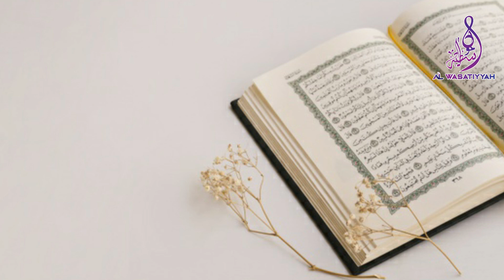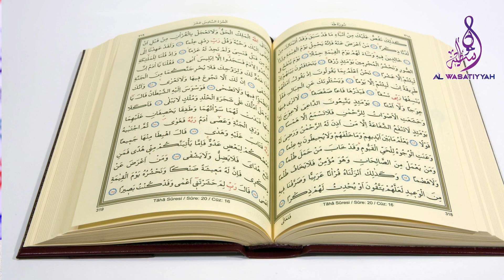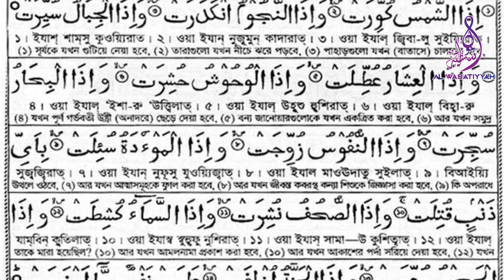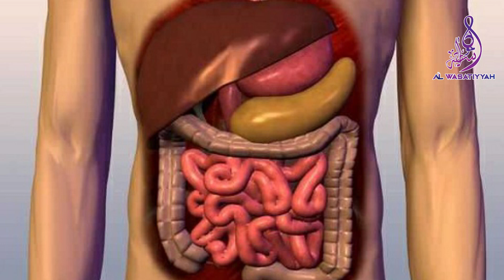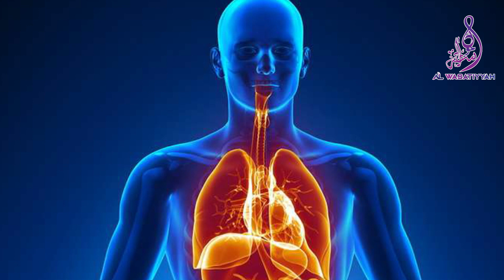সুখ এবং সমৃদ্ধি প্রত্যাশা || সুখ সমৃদ্ধি লাভের উপায় || মনিরুল ইসলাম || Al Wasatiyyah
সুখ এবং সমৃদ্ধি প্রত্যাশা জীবন ঘনিষ্ট আলোচনা নিয়ে আসলেন মনিরুল ইসলাম মজুমদার।

আসসালামুআলাইকুম,
           আমি মিজানুর রহমান আজহারী। আমি গড়তে পছন্দ করি ভাঙতে নয় । কারণ ভেঙ্গে ফেলা খুবই সহজ কিন্তূ গড়ে তোলা খুবই কঠিন । আমি ঐক্যকে পছন্দ করি। আমি চাই যারাই আমরা ইসলামের কথা বলি তারা যেন এক টেবিলে বসি। আমি চাই  বিভেদের দেয়াল ভেঙ্গে সীসাঢালা মজবুত ঐক্যর প্রাচীর গড়ে উঠুক বাংলদেশে। আমরা একসাথে ইসলামের কাজ করি।
Lecturer: মনিরুল ইসলাম
ANTI-PIRACY WARNING This content's Copyright is reserved for Al Wasatiyyah. Legal action will be taken against those who violate the copyright of the material.
বিঃ দ্রঃ ** আল ওয়াসাতিয়্যাহ ** সুন্দর এই ভিডিওটি ভালো লাগলে শেয়ার করে অন্যদের দেখার সুযোগ করে দিন। কমেন্ট করে আপনার মতামত জানান।** আল ওয়াসাতিয়্যাহ **  আমরা অন্য চ্যানেলের ভিডিও আপলোড দেই না। আমাদের চ্যানেলে আমরা শুধুমাত্র নিজেদের ধারণকরা ভিডিও আপলোড দিয়ে থাকি।